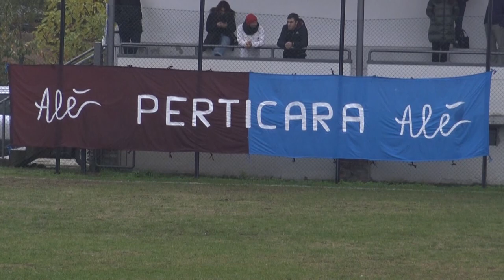Calcio Prima Categoria I. Perticara vs Bellariva 0-2